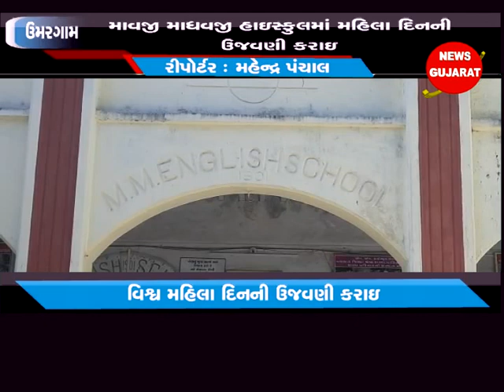ઉમરગામ ઃ માવજી માધવજી હાઇસ્કુલમાં મહિલા દિનની ઉજવણી કરાઇ